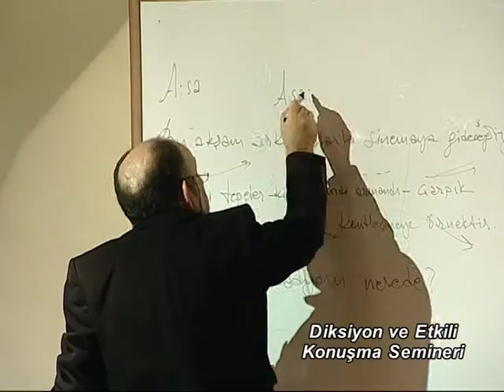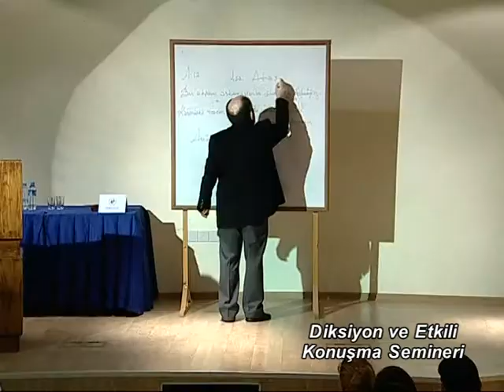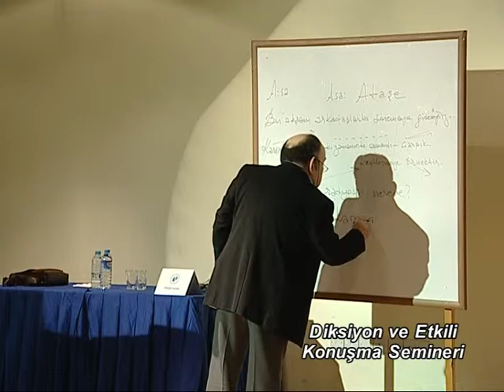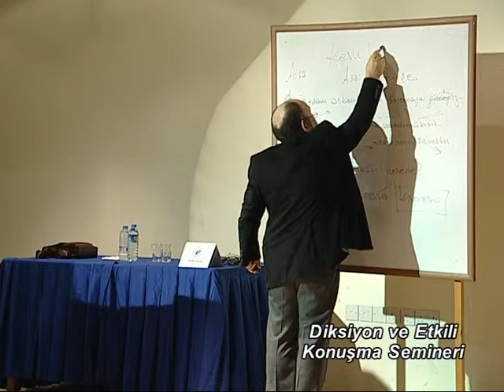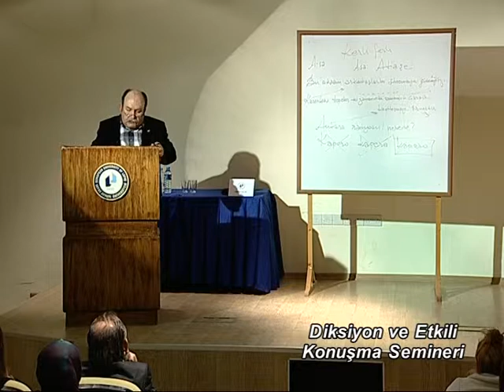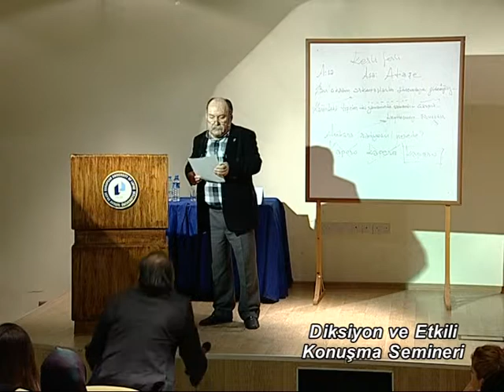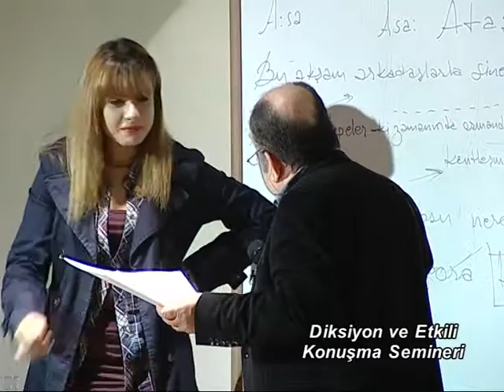LEFKE YILDIZI: DİKSİYON VE ETKİLİ KONUŞMA - 6